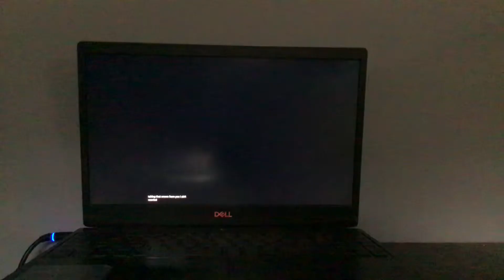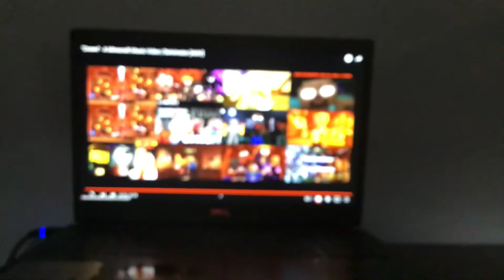"Crown" - A Minecraft Music Video | Rainimator [AMV]